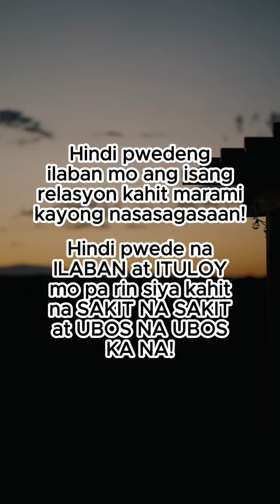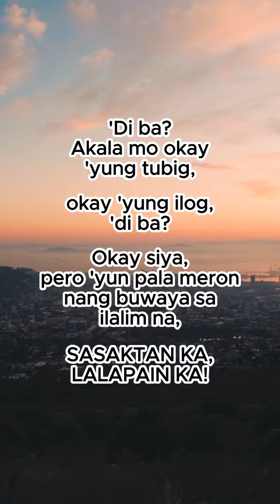Hindi pwedeng ilaban mo ang isang relasyon kahit mali na.